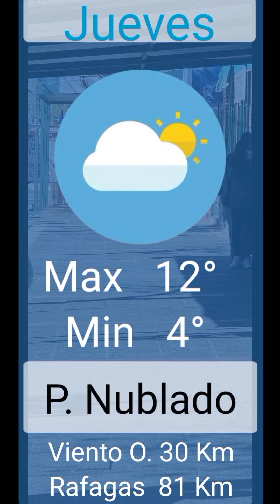NOTICIERO: Impactante accidente anoche en la Ruta 22.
Una camioneta chocó contra un caballo; además mirá las culebras que encontró un vecino de Cutral Co. Estas y otras noticias en este resumen.